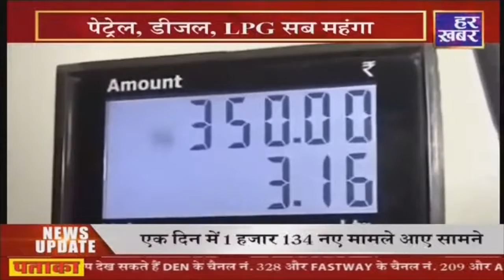Haryana Prime@9PM | 22 March 2022 | Haryana Breaking News | Har Khabar